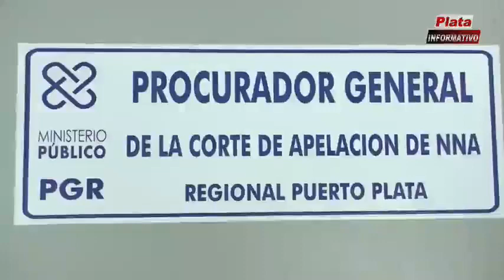PROGRAMA ORIENTACION TV. CON MARGARITA BIERD